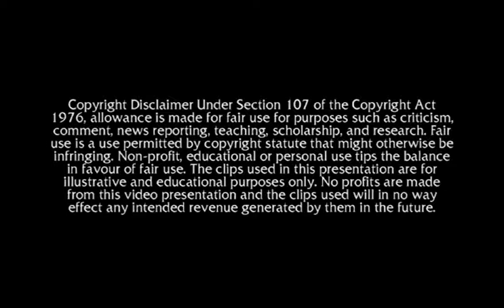Feb ’16 – Multidimensional Parasites, Politics and the Battle for Your Health and Power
A 20 minute excerpt from a New Horizons presentation with DARREN DEOJEE. We hope you enjoy it!

All parasites work the same way – they trick a host into thinking the parasite is them (i.e. the host). This way, a parasite gets what it wants and the host can’t work out why its body, mind, emotions, whatever, aren’t behaving as they intend, or why their energy levels or resources aren’t where they ‘should’ be.

The parasites come in many forms, and their hungers are diverse. Some are well-known ‘worms’; some much more sophisticated, far less worm-like, and less native. Most of us make the error of comparing Size with Potential Power/Influence, yet look at how tiny viruses can make us sick, bed-bound, or even kill us.

The WHO estimates nearly 3 BILLION people currently carry common parasites that come from soil... and that doesn’t count air, water or space borne. Surprised? Wait ‘til you learn about the other ones, then we’ll talk politics.

In this talk, we look at the problem, but also the solution: simple nutritional aids to win the battle for your health and Personal Power. Come, learn and reclaim your body from any hidden, truly alien, invaders. This is War of the Worlds at the tiniest levels. The stakes are no less though – your life, well-being and freedom.